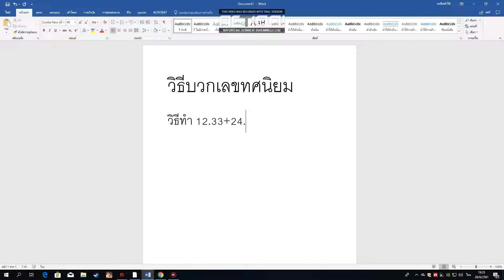มนีสวิน หมกทอง บวกทศนิยม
สอนน้อง